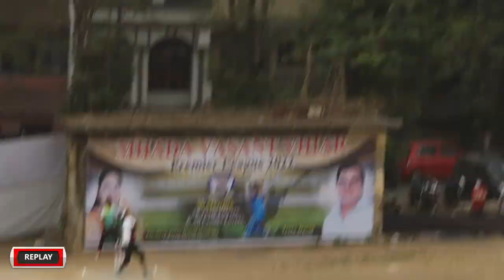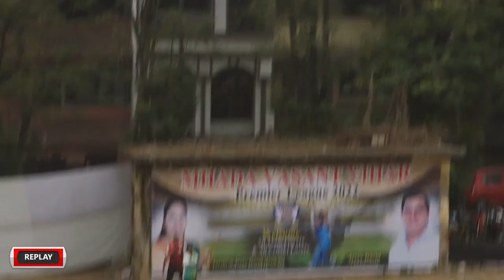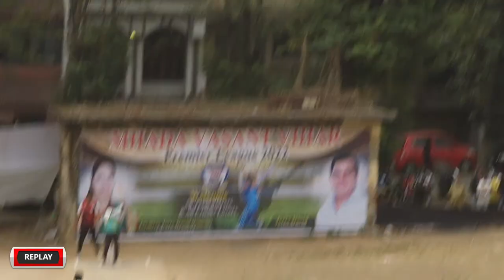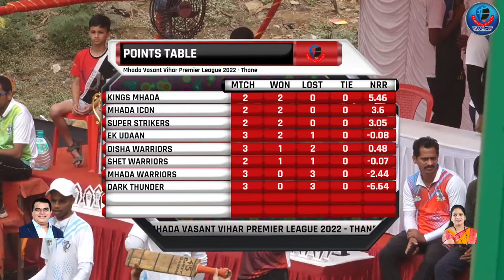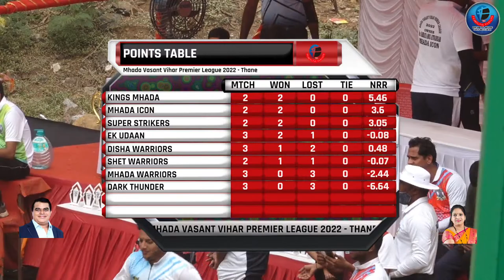EK UDAAN vs MHADA WARRIORS || Mhada Vasant Vihar Premier League 2022 - Thane